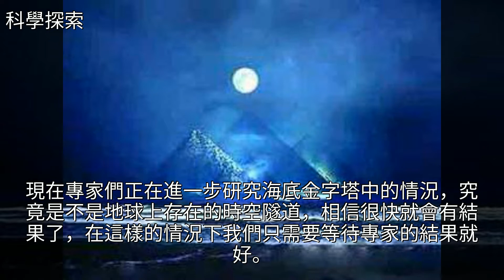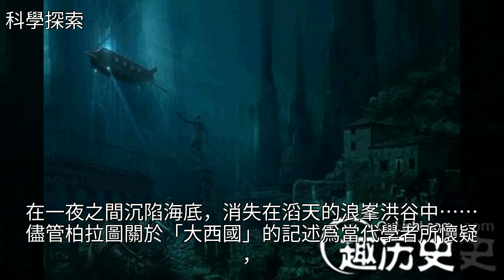海底金字塔竟通往另一個世界？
海底金字塔竟通往另一個世界？海底金字塔竟通往另一個世界？埃及金字塔 地球 考古 柏拉圖 建築